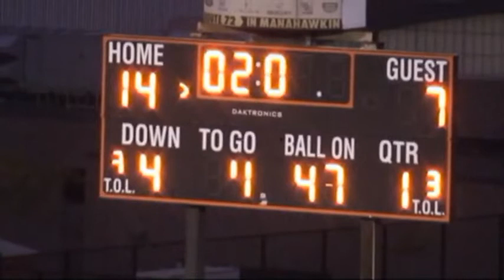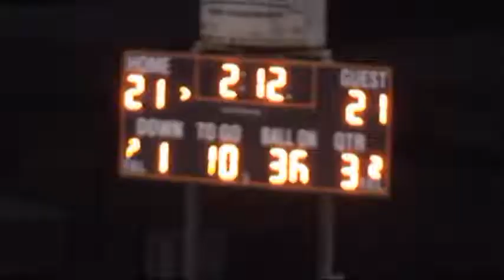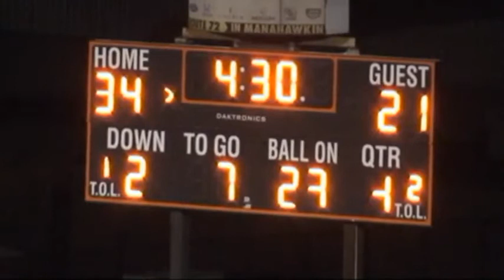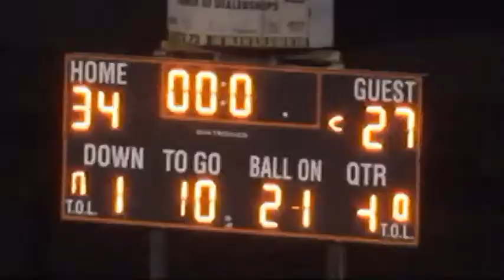(#3 Win) Barnegat Football's Top 25 Biggest Wins in School History COUNTDOWN!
2010 Records at the Time:  Rumson (0-0) at Barnegat (0-0)
2010 Game Result:  Barnegat over Rumson 34-27

2010 Game Recap: Barnegat gets its signature Win vs Rumson 34-27 behind the QB/WR Connection of Nick SanGiacomo & Mike DeTroia!  The Opening Day Win in front of a packed Home Crowd was an exciting atmosphere playing a Rumson team who was Ranked in the Pre-Season Top 10 in the Shore Conference.  What made this Game even Bigger was that Rumson Won the Central Jersey Group 2 State Championship this Season!  Barnegat Senior QB Nick SanGiacomo completed 19 for 35 for 410 yards & 4 TD's.  His Main Target was Senior WR Mike Detroia who had 7 Catches for 230 yards & 3 TD's (53, 97 & 12 yard TD's), he also had an Interception on Defense.  Junior TE Ryan Morris had 4 Catches for 68 yards & 1 TD.  Defensively, Senior DB Lou Buscio had an Interception & was making plays all over the field.
The 2010 Barnegat Football Team accomplished a lot this year:  Qualifying for the South Jersey Group 2 State Playoffs & advancing to the Semi-Final Round by Winning the Schools 1st State Playoff Game vs. Lower Cape May, beating the eventual Central Jersey Group 2 State Champion: Rumson 35-27 in Game 1, Barnegat was ranked in the Shore Conference Top 10 for a couple Weeks & played in many Big Games during this Season!

In 2010, Barnegat Wins 34-27 in the 3rd Biggest Win in School History!